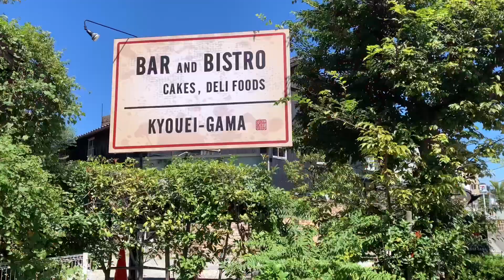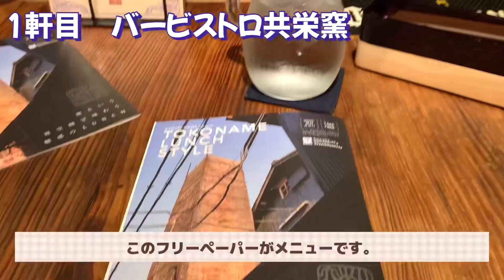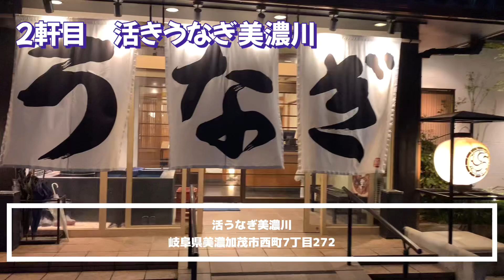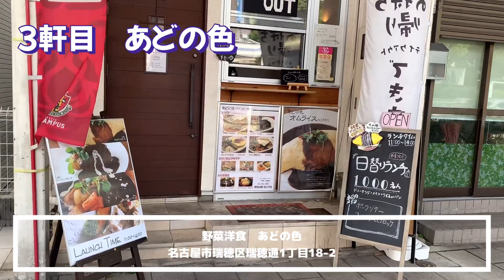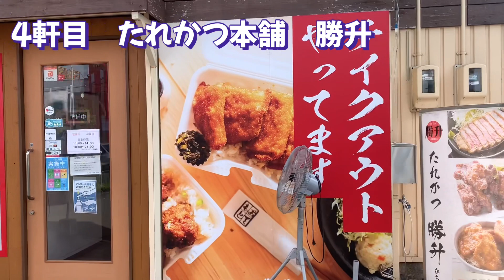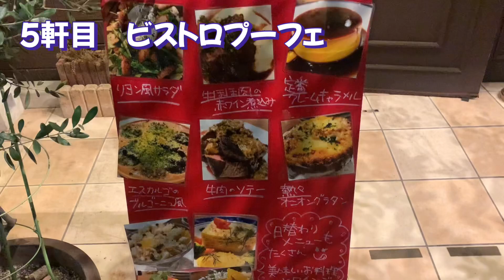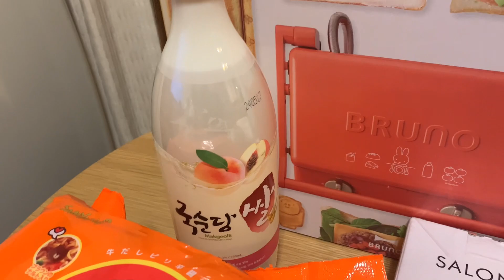【絶品⭐️名古屋グルメ】愛知岐阜の絶品おすすめグルメ/最近のおすすめ5選です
名古屋からすぐ行ける、名古屋ランチ、常滑ランチ、美濃加茂グルメ、名古屋ディナーを紹介します！

最近訪れた中から、おすすめしたいお店を5軒選びました😃

お友達、デート、ファミリー、お一人様も、どのシーンでも使えるお店です❣️